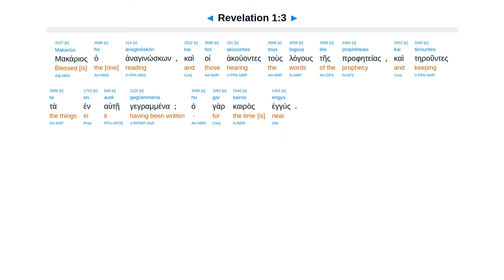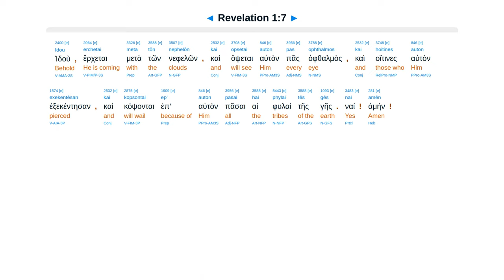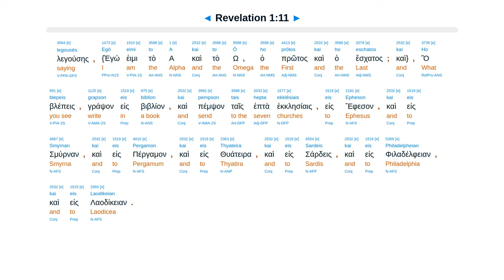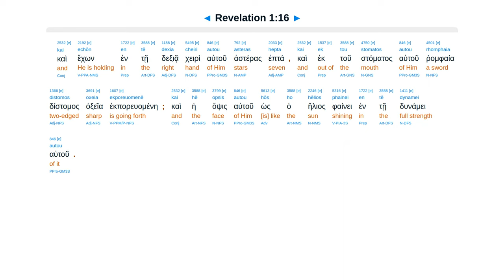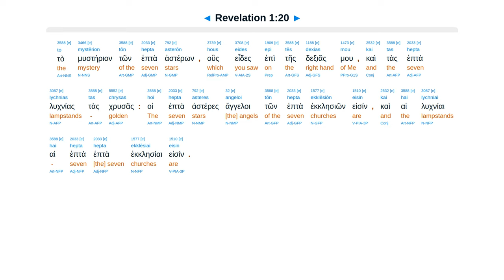Revelation 1 - Interlinear Greek New Testament Bible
Blessed. He is coming. Alpha & Omega. Write. Son of man. 7 stars messengers. 7 lampstands churches.